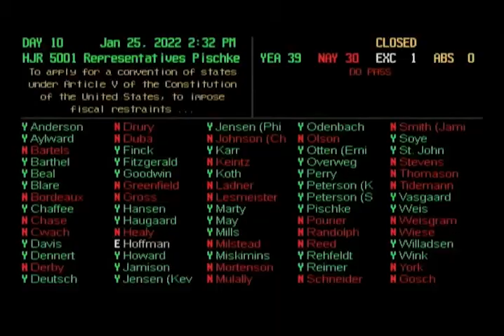Convention of States FIRE in 2022!! HALF WAY THERE AND MOVING FAST! THANKS TO JOE BIDEN & HANDLERS!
We will break down and discuss the MAJOR advancements and momentum gained toward calling a convention of states to propose amendments to the constitution to place restrictions on the federal government. Thanks to Joe Biden's handlers, the movement has picked up speed and in the last two weeks Wisconsin and Nebraska have jumped on board passing their resolutions to become the 16th and 17th states to formally call for the convention! We will likely gain anywhere from 4 to 6 more before this session is out! We the People are finally waking up! 19 more states voting this year! We need 34 to call it! LET'S GO!

for links to sign the petition, check out the status of your own state and read the actual resolution for your state, get educational videos on the topic and more.

Don't forget to check out our website to learn more about Article V and how We The People can unite to take our country back and bring the power back where belongs, WITH US!